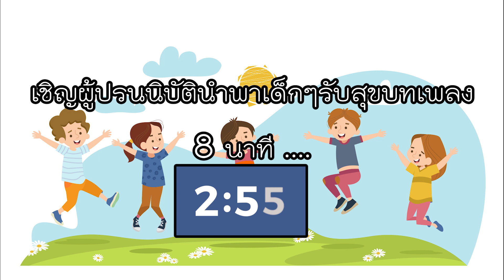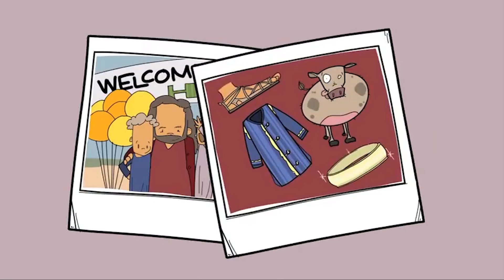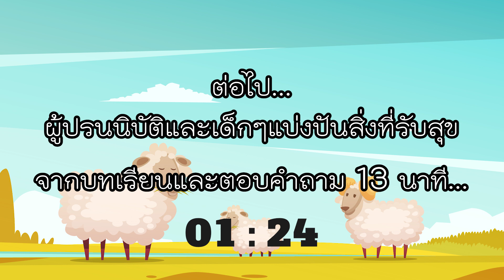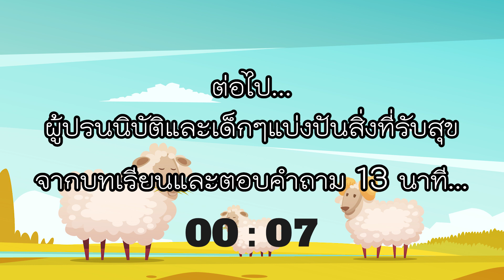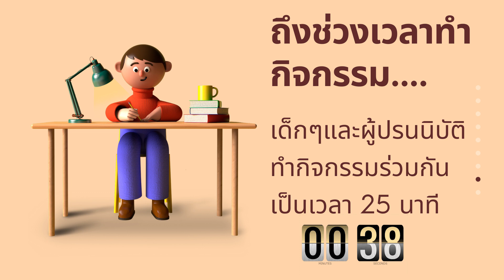การฝึกฝนยุวชนทั่วประเทศไทย รอบที่ 1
ใช้สำหรับการฝึกฝนยุวชน 31 ตุลาคม 2020